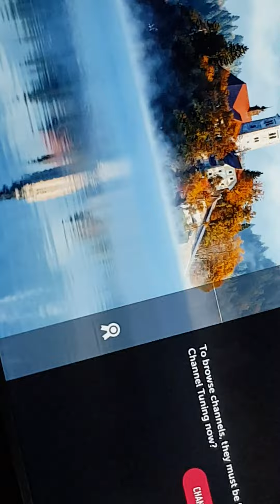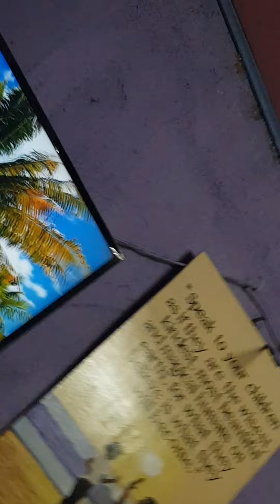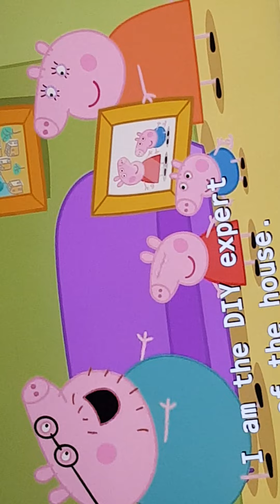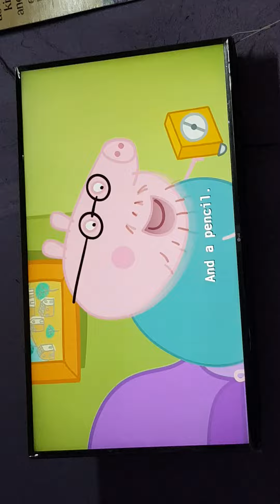July 11, 2022